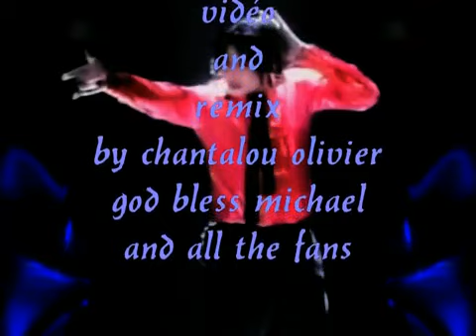Megamix video and music of the King of Pop Michael Jackson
Vi assicuro che è troppo bello..commentate!